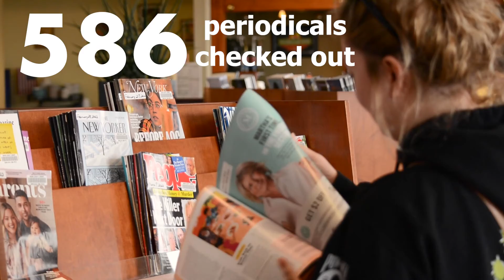MARCH WRAPPED 💫 - See Our Month in a Minute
You all sharmocked our world this past March! Thank you for a wonderful month.